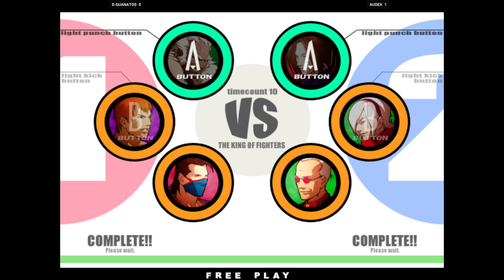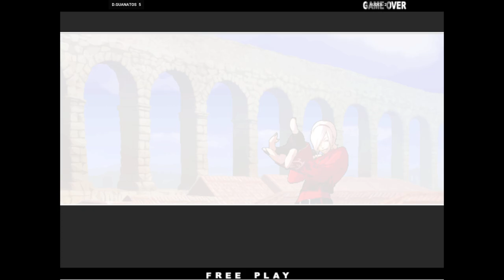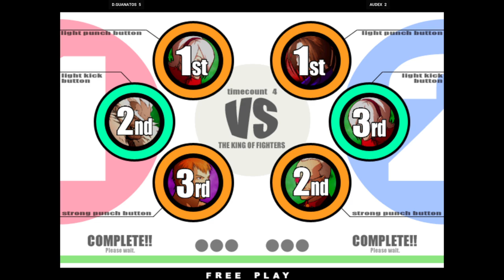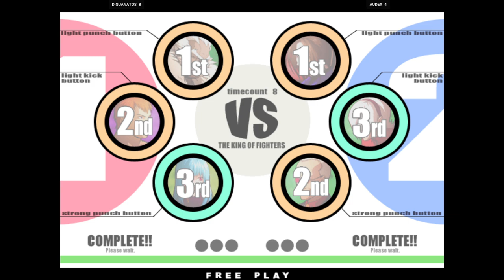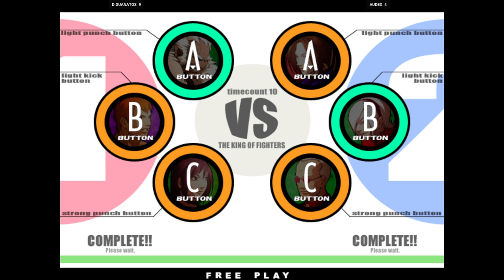KOFXI - D.GUANATOS FT10 AUDEX 🇺🇸🇲🇽